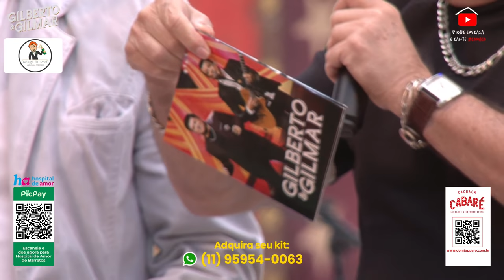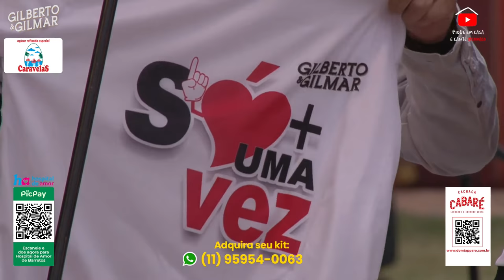Gilberto e Gilmar | Ao Vivo | Live ModãoEmCasa2 FiqueEmCasa e Cante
Segunda Live de Gilberto e Gilmar

Assista Agora ao Vídeo de nossa Live
Repertório Live
1-  "Abertura"  00:00
2-  "Tá Ruim Mais Tá Bão"  01:13
3-  "Foto 3x4"  06:15
4-  "Só Tô o Pó" 09:51
5-  "Em Poucas Palavras" 16:43
6-  "Vem Me Ver" 21:26
7-  "Amor, Amor, Amor" 25:24
8-  "Parece Castigo" 30:03
9-  "Capa de Revista" 38:12
10- "Bebo e Choro" 41:44
11- "Proposta" 46:01
12- "Nóis Não Vive Sem Muié" 49:26
13- "Errar é Humano" 52:29
14- "Todo Tempo é Pouco Pra Te Amar" 56:35
15- "Assino Com X" 1:00:26
16- "Luz Do Amanhecer" 1:04:26
17- "Um, Dois, Três" 1:08:07
18- "O Pinguço" 1:11:18
19- " Violada"  1:15:23
20- "Ave-Maria No Morro" 1:20:48
21- "Tocando Em frente" 1:24:26
22- "Pé de Lã" 1:28:45
23- "Triste" 1:31:55
24- "Paixão" 1:35:17
25- "Vamos Quebrar Tudo" 1:38:51
26- "Só Mais Uma Vez" 1:43:18
27- "Saudade de Minha Terra" 1:47:02
28- " Bailão" 1:48:37
29- "Música da Saudade" 1:59:36
30- "Milionário" 2:04:33
31- "Homem Pássaro" 2:07:12
32- "Corpo e Alma" 2:10:36
33- "Faz Um Ano" 2:13:58
34- "Aleluia a Jesus" 2:18:40
35- "Topo Tudo que Vier" 2:22:47
36- "Palavras de Amor" 2:25:44
37- "É Jesus" 2:29:36
38- "O Pau Tora" 2:35:00
39- "O Abajur" 2:39:03
40- "Cuitelinho" 2:44:06
45- "Fome de Amor" 2:48:34
46- "Outro Dia Nasceu" 2:52:54
47- "Assino Com X" 2:58:45

*diretor de imagem*
Marcio Ferrari

*Edição*
Rafael Almeida

*Câmeras*
Francisco Valente
Everton Monberg
Luiz Carlos Moreira Junior